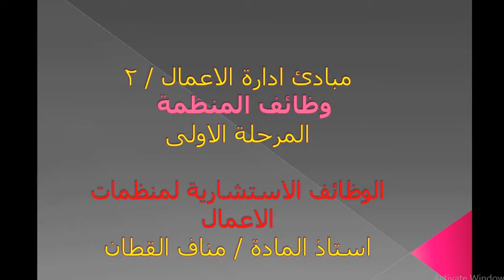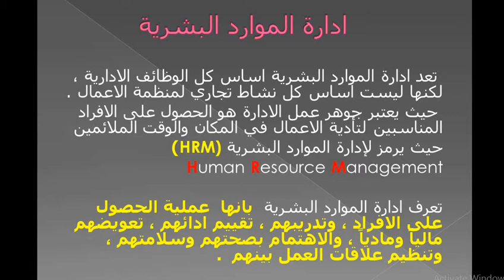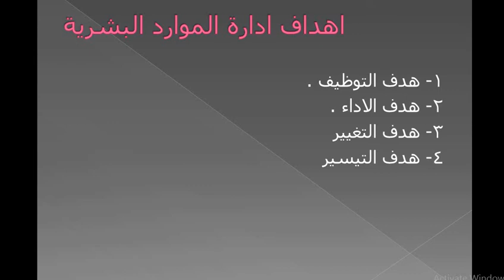ادارة الموارد البشرية مبادئ الادارة